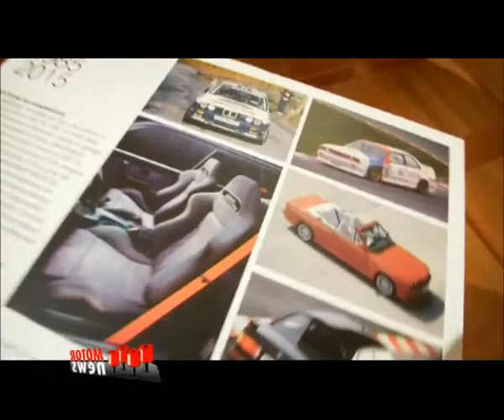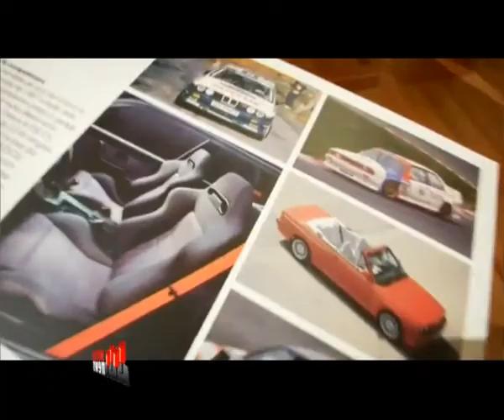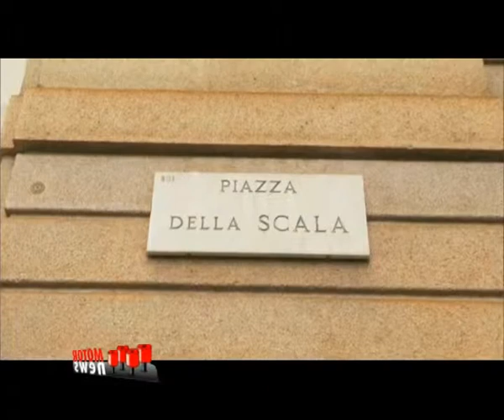Nuova McLaren e Concorso d’Eleganza Villa d’Este - Motor News n° 11 (2015)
Il Concorso d’Eleganza Villa d’Este è uno degli eventi più esclusivi e tradizionali del mondo delle auto e moto d’epoca. Svoltosi per la prima volta nel 1929 con il nome di “Coppa d’Oro Villa d’Este” al fine di premiare le novità del settore automobilistico, il prestigioso Classic Weekend di Cernobbio vanta ormai 86 anni di vivace storia.
Nel 1999, il BMW Group ne assunse il patrocinio e, dal 2005, BMW Group Classic, in collaborazione con il Grand Hotel Villa d’Este, organizza questa meravigliosa parata di rarità di prim’ordine.